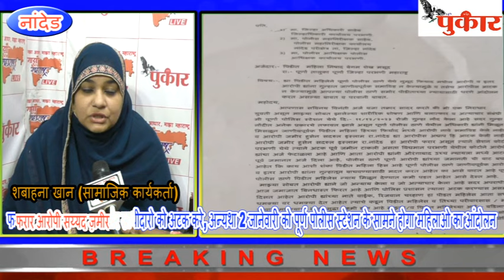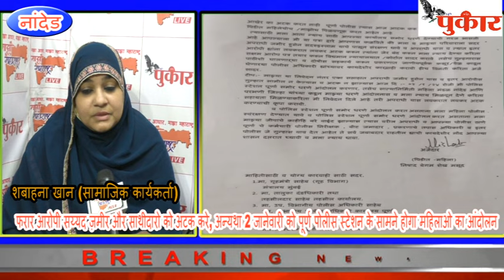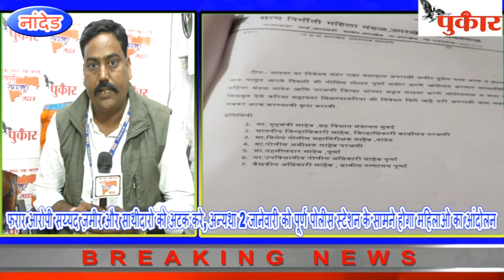nanded pukar ,फरार आरोपी सय्यद ज़मीर और साथीदारो को अटक करे-शबाहना खान (सामाजिक कार्यकर्ता)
फरार आरोपी सय्यद ज़मीर और साथीदारो को अटक करे, अन्यथा 2 जानेवारी को पूर्ण पोलीस स्टेशन के सामने होगा महिलाओ का आंदोलन-शबाहना खान (सामाजिक कार्यकर्ता)
nanded pukar